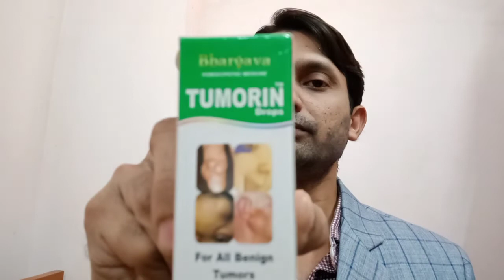Lypoma! Homeopathic Medicine,Sign & Symptoms & Causes...Lipoma कैंसर है? By Md.Shamim hussain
Hii...dosto is video me maine apko Lipoma ke bare me bataya hai ye kin karano se hota hai kya sign & Symptoms hain aur isme kaun kaun si homoeopathic medicine li jati hai...
First Medicine - Thuja 1m... Second Calcarea fluorica 6x...Third Medicine-Phtolacca berry Mother tincture ko 20drops three times with half cup of water... Conium mac..200ch...Last Medicine Tumorin (Bhargava) company ki ise adult ko 15boondh teen bar aur bache ko iska half dose(डोज)dena hai...Medicine kab aur kaise le iske liye plz video dekhe taki ache se samjh paye...